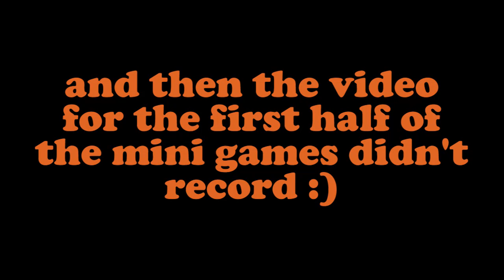Pokemon Stadium 2 Part 2 | Friendly Fire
Wow, that was quick...
Also, we're terribly sorry that the game audio eventually cuts out and that we lost some footage. We don't really know what the heck happened...